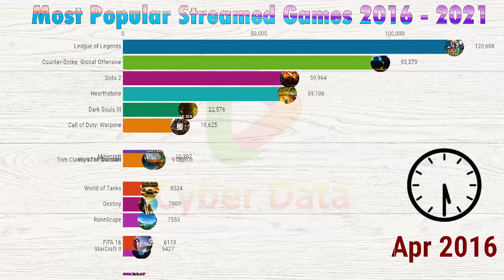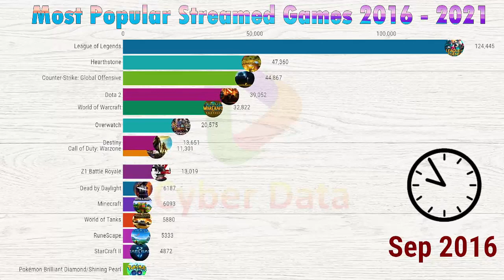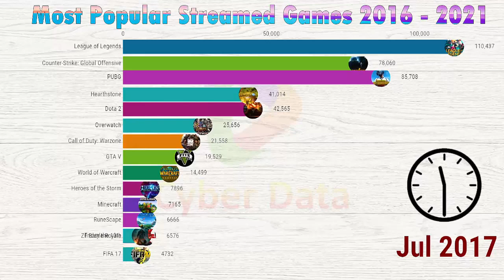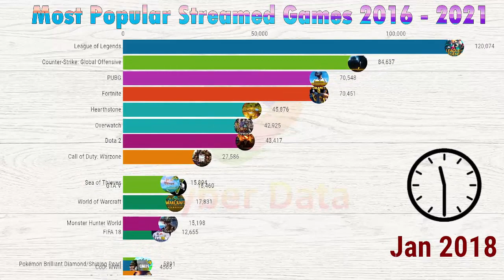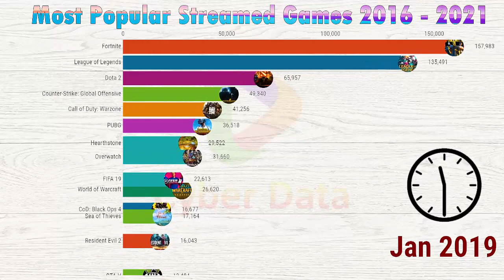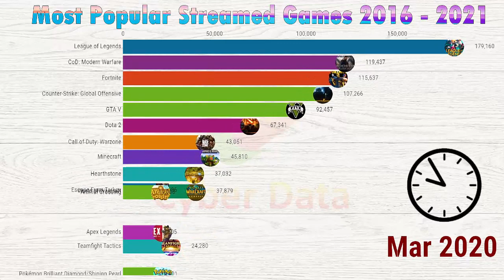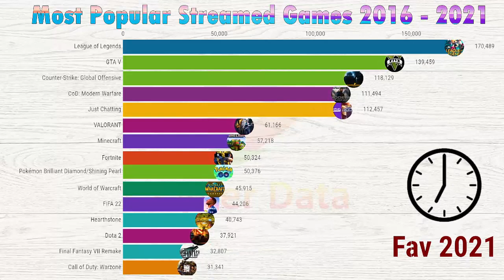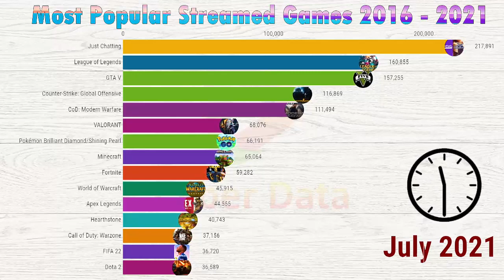Top 10 stream game 2022 | Most Popular Streamed Games 2016 - 2021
Top 10 stream game 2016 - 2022
Top 10 stream game 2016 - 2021
Most Popular Streamed Games
Most Popular Games
Popular Games
Streamed Games
racing groups
top ranking

Top 10 Countries by Population (1960 to 2017) | The Most Populous Countries in The World In 2021

Top Religion Population in Russia | Religions in Russia from 1 AD to 2100 Updated In 2021

Olympic Medals by Country | All time Olympics Medal Table 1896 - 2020 | Updated 2021 | By Cyber Data

The Top U S  States by Population from 1790 to 2050 History + Projection Updated 2021 |  Cyber Data

By Cyber Data